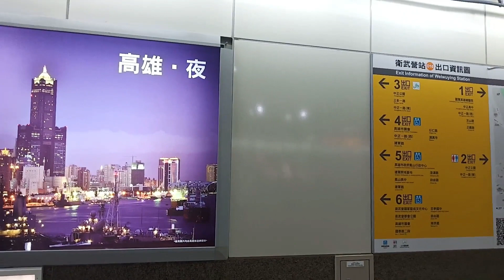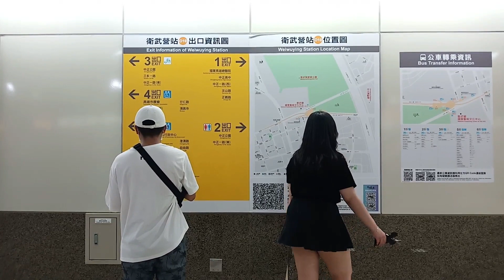National Kaohsiung Center for the Arts 國立高雄美術館 | Joy Hale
This is our 1st day of Kaohsiung's trip with my friends, and our second destination of the day! Hope you'll visit it!